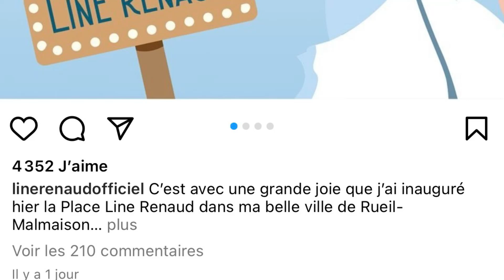Line Renaud émue aux larmes : elle ignore une place à son nom